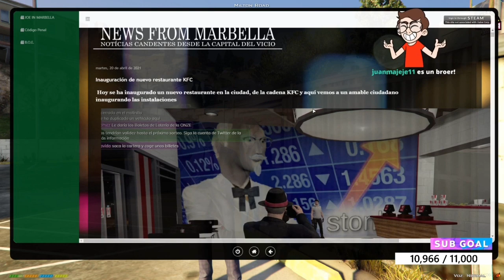Raúl Salinas capitulo 8 parte 1|| juansguarnizo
Roleplay de JuanSGuarnizo realizado en la plataforma de twitch